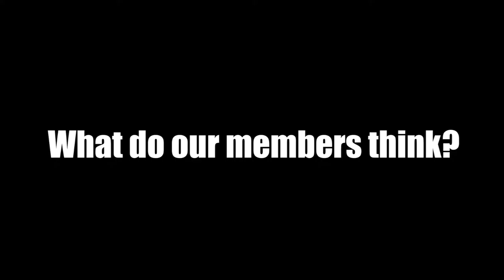Hammrr Fit Feedback Promo Ad2